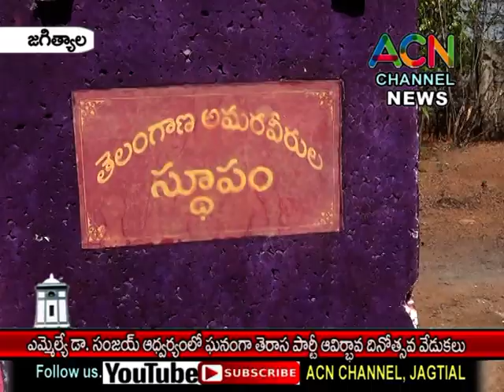జగిత్యాల ఎమ్మెల్యే డా. సంజయ్ ఆధ్వర్యంలో ఘనంగా TRS పార్టీ ఆవిర్భావ దినోత్సవ వేడుకలు